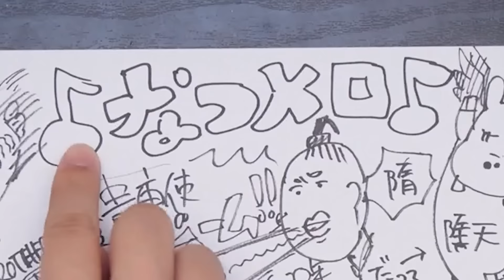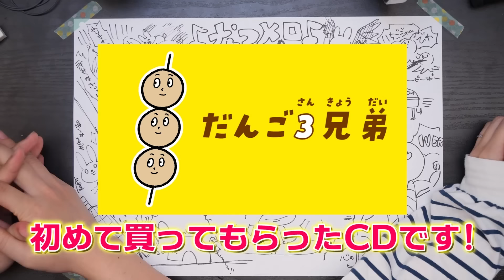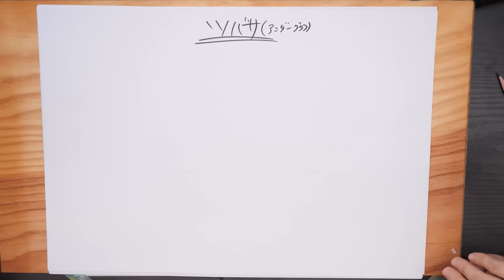"平成のヒット曲"から妄想して「キャラデザ&ストーリー」描いたら過去イチ盛り上がってしまいました…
平成に生まれた最高の楽曲達は
我々現アラサーの血肉となっています…
いつも以上に妄想お絵描き捗ってしまいました😇

🐤今回妄想させていただいた名曲

企画/撮影：なつめさんち
監督/構成：なつめ げん
動画内イラスト：なつめ さや
編集：
ゆしら、ゆはら

※稼働準備中

エンディングテーマ
『旅立ちの青』
作曲：くれは